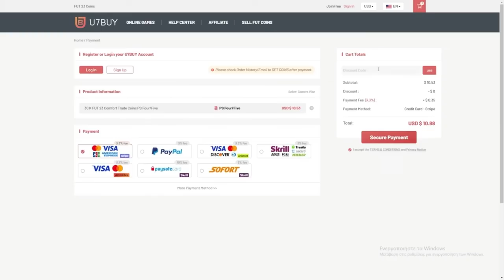Επιλέγω ΠΑΝΤΑ τον πιο ΕΜΠΕΙΡΟ παίκτη στο DRAFT!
►Χρησιμοποιήστε τον κωδικό HCG για 3% ΕΚΠΤΩΣΗ για το FIFA 23
ΕΝΕΒΑ.com - Το καλύτερο μέρος για να αγοράσετε οποιοδήποτε παιχνίδι για PS5, PC, XBOX
►Αν το βίντεο σου άρεσε πάτα ένα like

►Χρήσιμες πληροφορίες:

-Ονομάζομαι Μιχάλης
-Είμαι 18 χρονών
-Μένω στην Θεσσαλονίκη
-Παίζω fifa εδώ και 5 χρόνια

Pc Specs:
Case:CoolerMaster Masterbox K500
CPU:Ryzen 7 2700 GPU:Gigabyte
GTX 1060 3GB PSU:Coolermaster B600
HDD:WesternDigital 1tb
RAM: 2x8 gb gSkill TridentZ RGB
Motherboard:Gigabyte X470 Aorus Ultra Gaming
Cooler:Coolermaster Hyper 212 Black Edition RGB

Recording Software: Action!